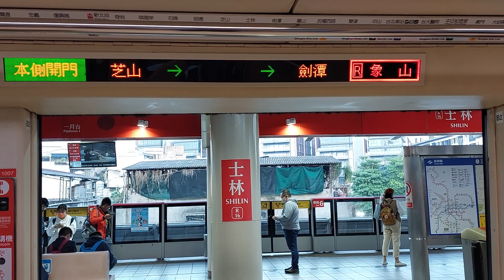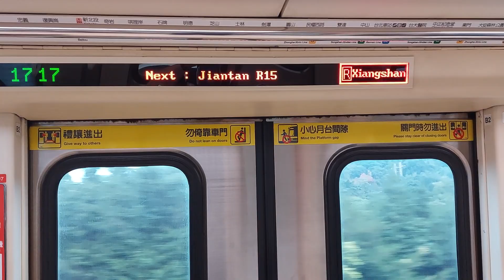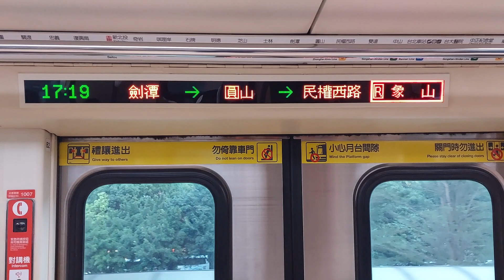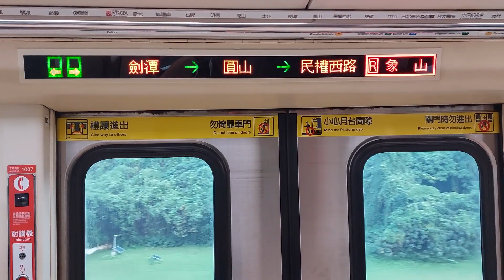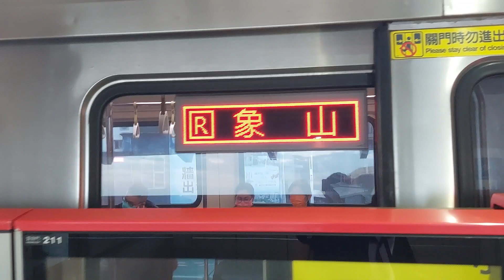|安哥生活日誌| [台北捷運] C301型推進器改裝車 07/08 往R02象山 R16士林→R14圓山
拍攝日期: 2023年2月6日
拍攝路線: R淡水信義線
車次: 145
車號: 07/08
車況: 待發
手機型號: Samsung Galaxy A52

Taipei Metro 07/08 To R02 Xiangshan R16 Shulin→R14 Yuanshan
Record Date: 2/6/2023
Record Line: Red Line(Tamsui-Xinyi Line)
Train Number: 145
Car Number: 07/08
Vehicle Condition: Pending Status
Camera Model: SONY HDR-CX405